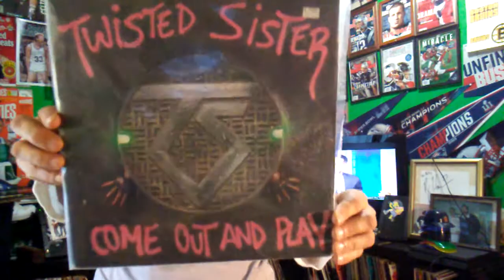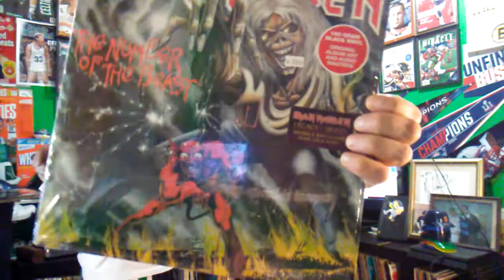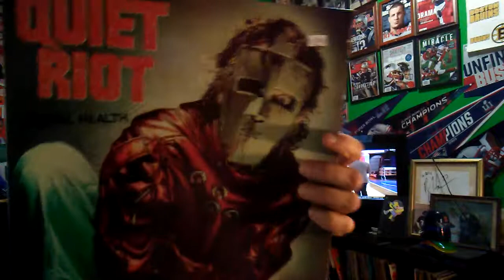80s rock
Come out and play Twisted Sister Number of the Beast into Phantom of the Opera Iron Maiden metal health Quiet Riot you got another thing Comin Judas Priest